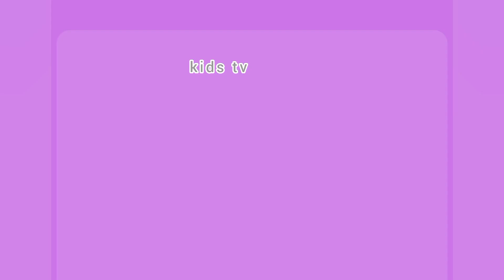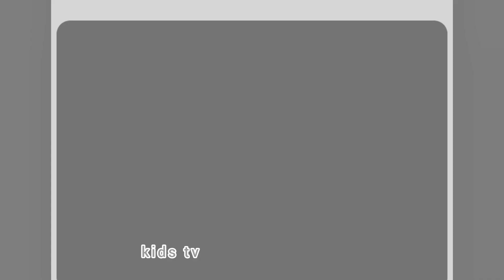Colors name |Learn with Fun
Learn Colors with fun.
Kids learning video.